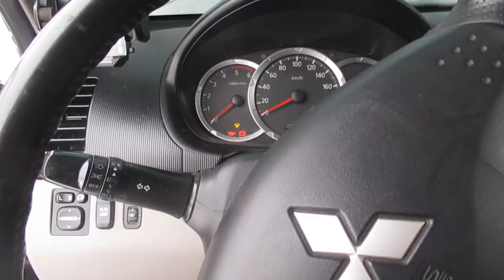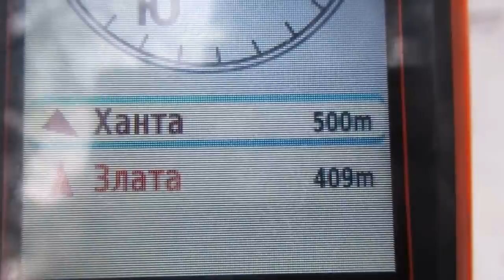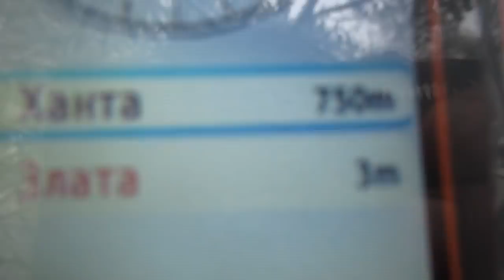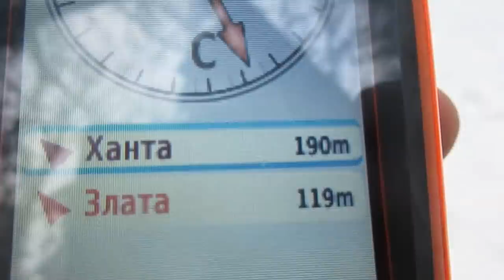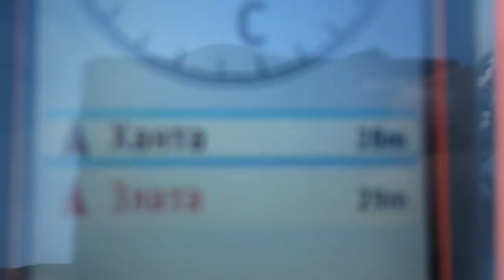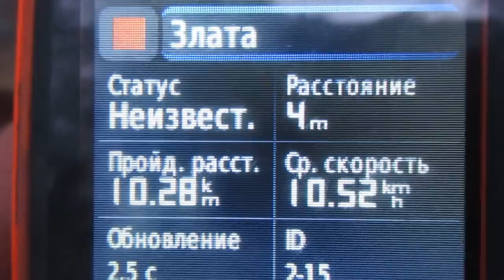С лайками в лес/Валит снег/Красота/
Всем доброго времени суток.Не мог удержаться чтоб не поехать в лес в такую погоду и не поснимать для коллекции фото.Хоть и поздно.Красиво очень.Народ тоже не удержался и пошёл в лес.Прям как праздник.)
С уважением.